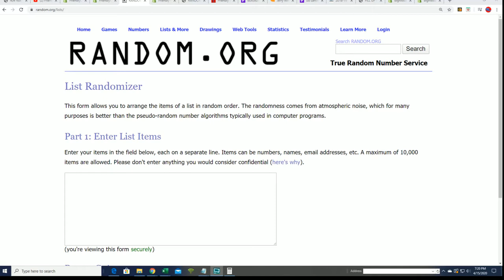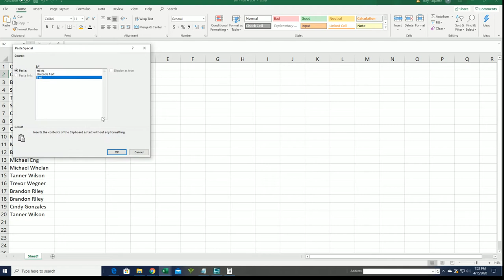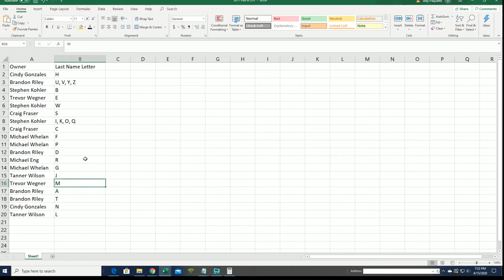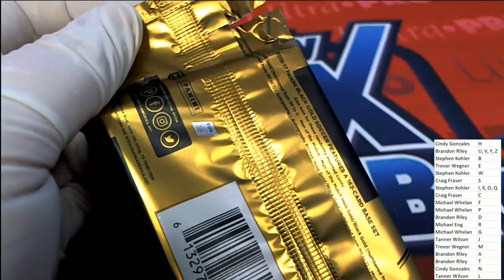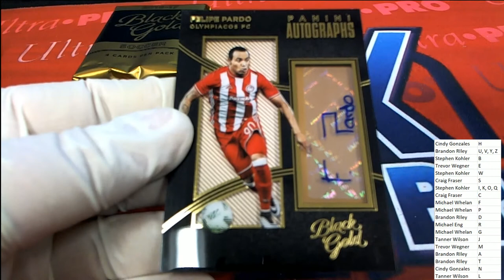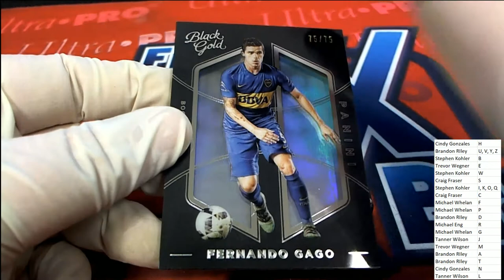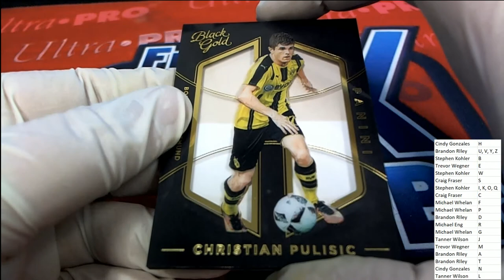2016 17 Panini Black Gold Soccer Hobby ID BGSOCCER101